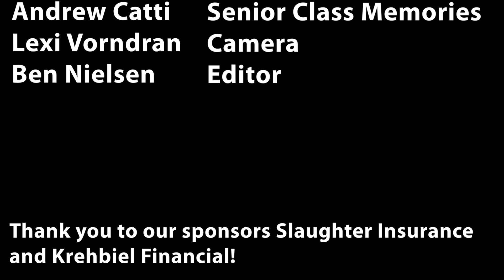WCTZ News Thursday May 27, 2021